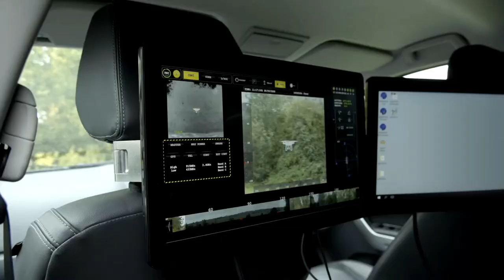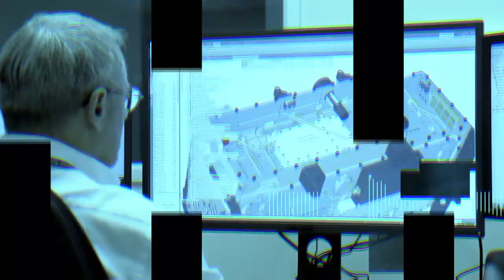ECS Claw Video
ECS's counter-drone system